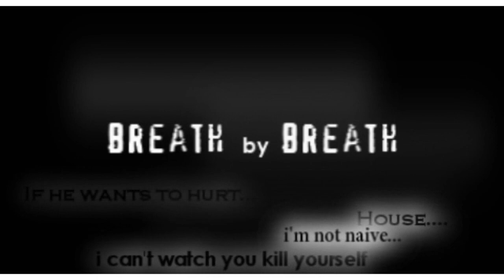Breath by Breath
Hey, my new video =)

I want to thank  ElizannSH and  harmacdess for all those hours of laugh in front of the monitor =)

I was made a suggestion to make a video from Lisa's POV...and well here it is. She is always beside House, she is always there for him, she is in love...no doubts.
But it's so uneasy to love such a complicated person...

Song - Superchick - Breath